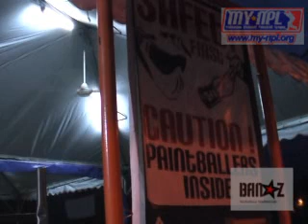Finale MY-NPL 2007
Banstarz Paintball Production